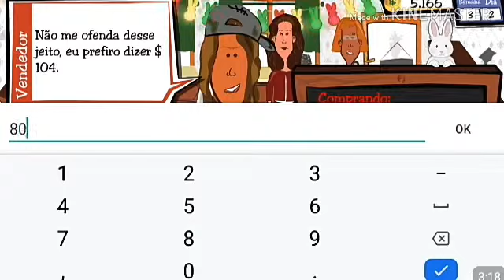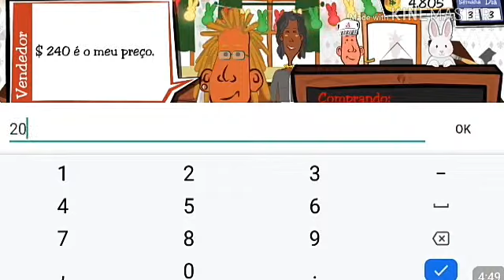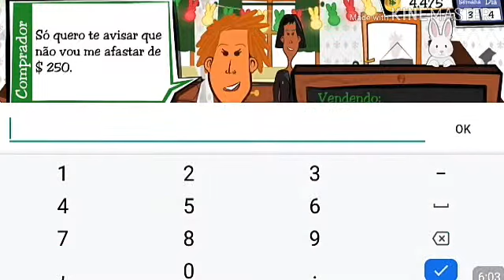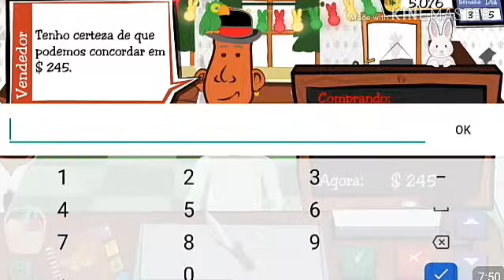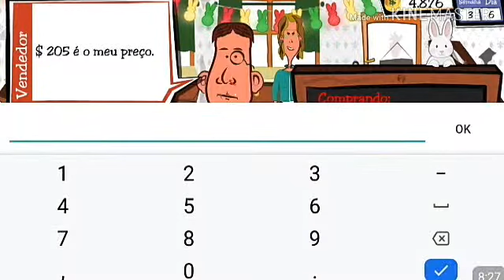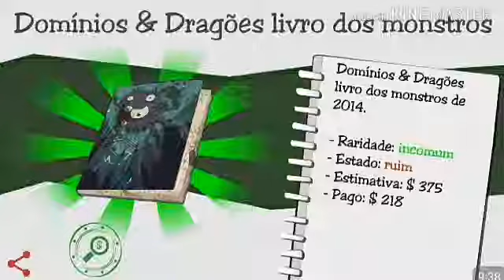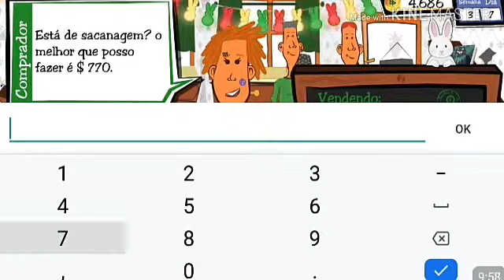2°T DEALER'$ LIFE - O MOVIMENTO ESTÁ FRACO #03